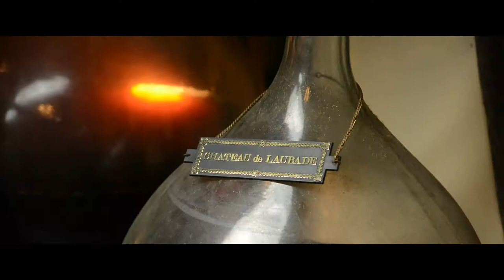Armagnac production 4/7 - Aging in demijohns (dame-jeanne)